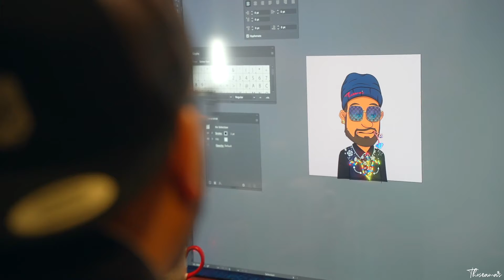CNFT Those AMAs Project.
Si, estoy trabajando en un proyecto NFT y quiero invitarte a que juntos aprendamos a invertir en nuestro futuro, te platico poco a poco de que se trata pero primero unete a nuestro Discord

no pierdas ya muy pronto NFT Stories by Poiret.

NOW. Our NFT is different. Over here @ThoseAMAs we do things differently

-We show our faces

-We go live every single day on Instagram and Twitter to answer any and all your questions

-We believe in total transparency , our community wallets will be posted for everyone to see

-Our mission is to give back

-Our goal is to strengthen the decentralization of cardano.

- @thoseamas we’re here to make a difference!

-We know there is a lot of noise out there , check us out for yourself, ask our community , do your own research and join our discord and see what we’re all about. I promise you won’t be disappointed!

Just click there and it will take you. Welcome to Those AMAs.

Soon new series en español: NFTStoriesByPoiret

Que es un NFT?